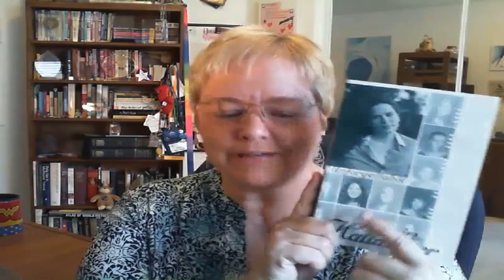Bella Books: Authors Corner Karin Kallmaker Unforgettable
Welcome to Bella Books: Authors Corner. In this episode author Karin Kallmaker reads from one of her classic romance, Unforgettable.